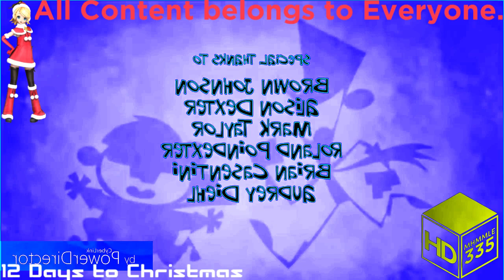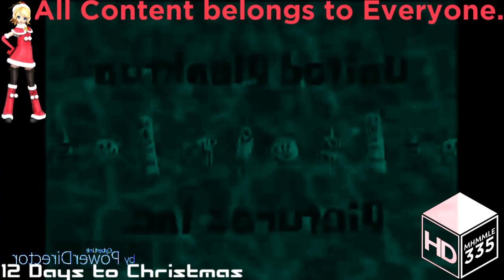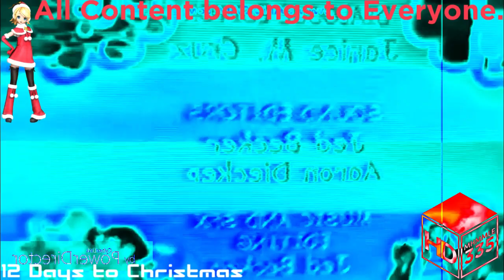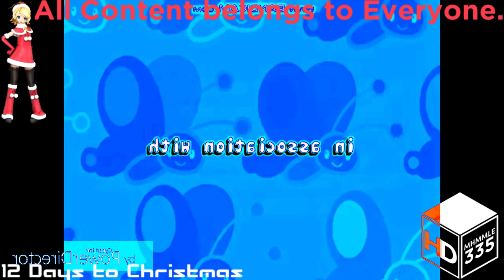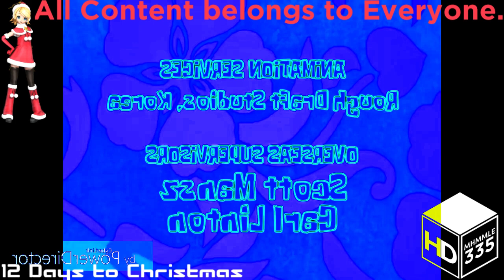(REQUESTED) Ultimate Nickelodeon Lightbulb Collection in 4ormulator V5